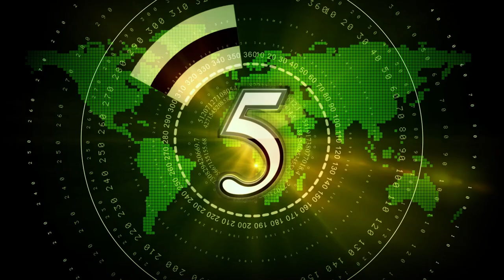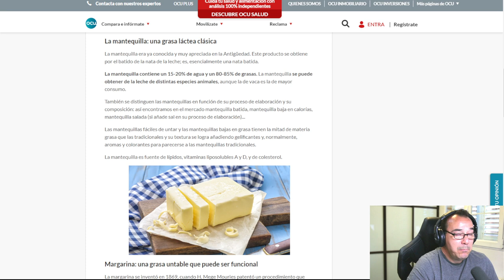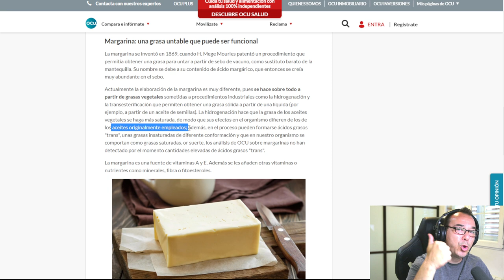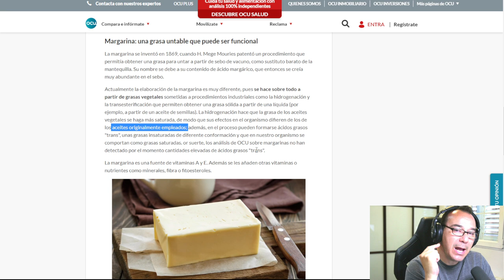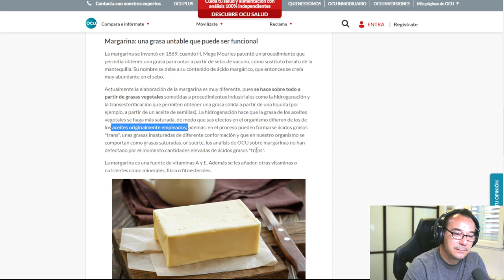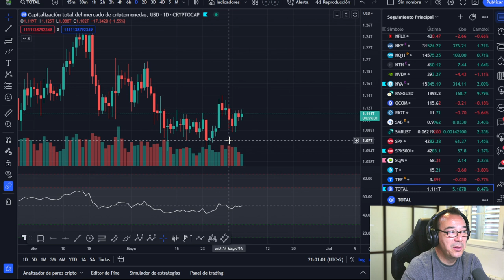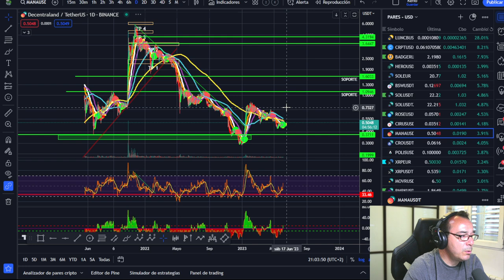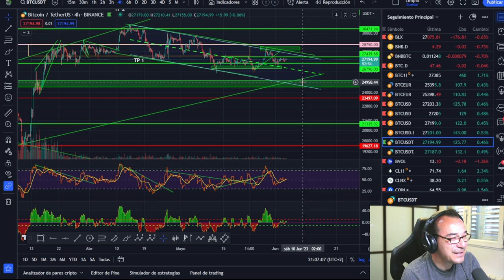💥💥 ¡ESTO NOS VA A CONDICIONAR MUCHO TIEMPO!🔥🔥 ¡PENSABA QUE LO HABÍA VISTO TODO!🤢🤢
Es alucinante como nos van a condicionar durante mucho tiempo con estas artimañas. Pensaba que lo había visto todo, pero me doy cuenta de que aun estoy muy lejos de eso.

LECTURAS RECOMENDADAS:
EL MEJOR SOBRE BITCOIN Y BLOCKCHAIN FÁCIL DE ENTENDER: